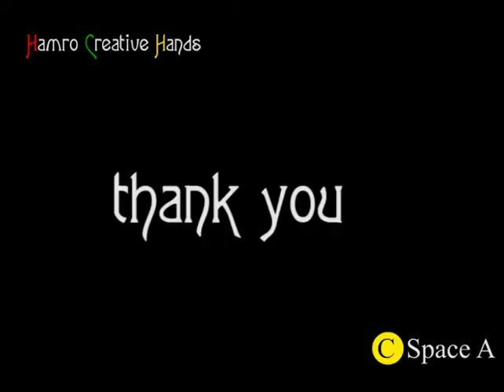pit firing easy way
we are showing creative things for all ages.